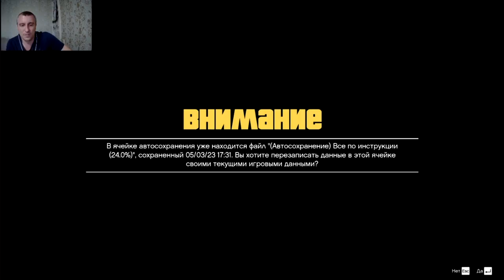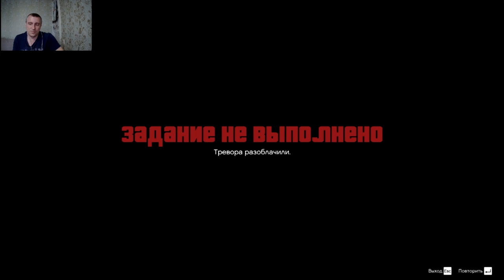Милосердие ! Grand Theft Auto V #12